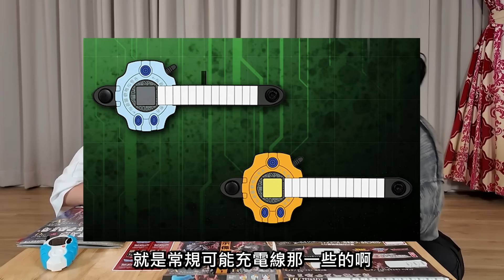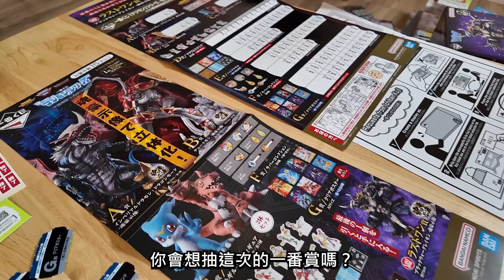【SHINN聊數碼】究極一番賞開箱 帝皇龍甲獸 紅蓮騎士獸 黑暗戰鬥暴龍獸聯手出擊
這次一番賞我覺得比上一款還要有誠意
真的不能錯過